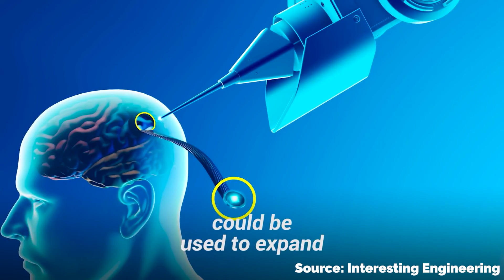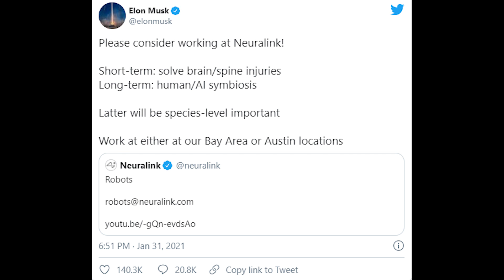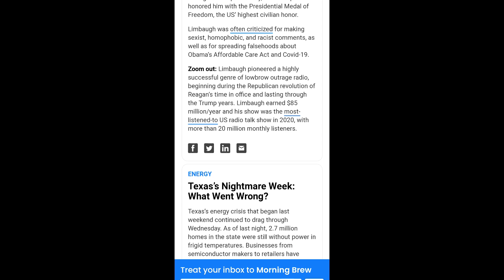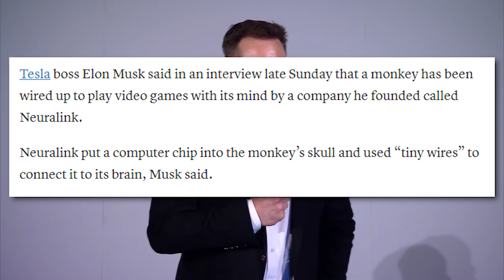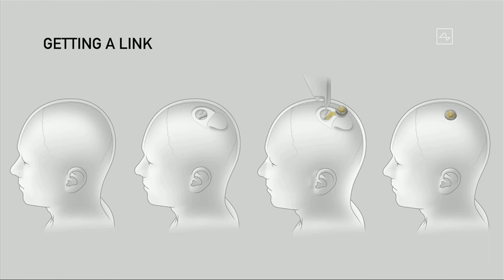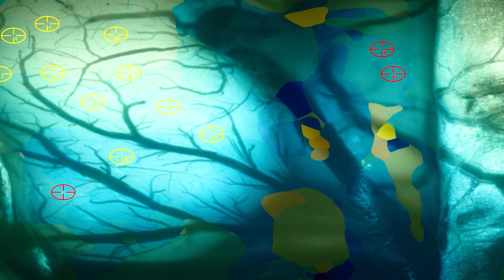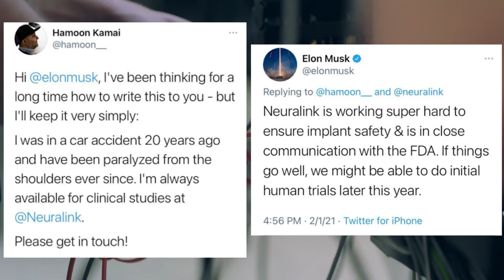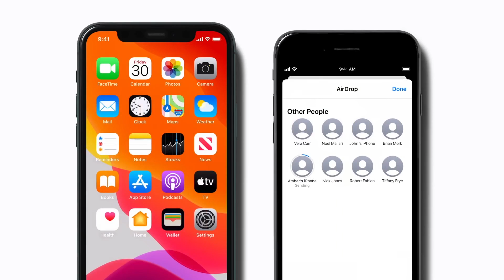The 2021 Neuralink Update Is Here..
Welcome to the first Neuralink news update for 2021 on The Tesla Space! After the first Neuralink demo and presentation by Elon Musk last year with a pig, Elon Musks Neuralink is now testing with a monkey playing a game.

Last video: The 2021 Tesla Cybertruck Is Coming!